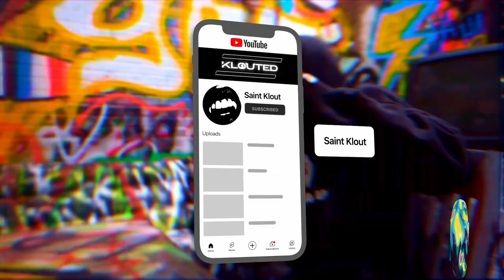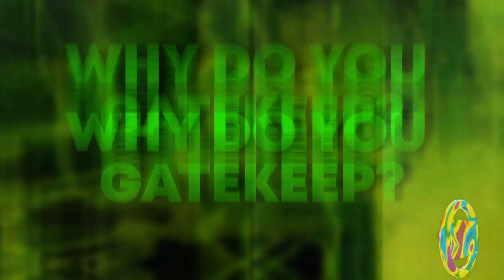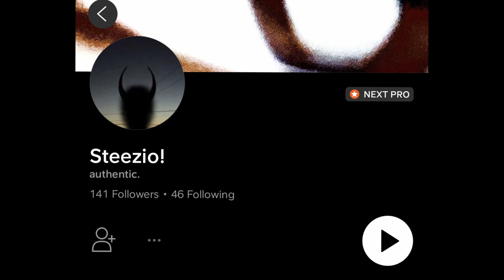IS GATEKEEPING IN THE UNDERGROUND NECESSARY OR STUPID?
Underground Songs WE React And Review Rappers Like Sofaygo Summrs KanKan Autumn Izaya Tiji Iayze Ken Carson Duwap Kaine Lil Playah Yeat Slayworld Top 5 Top Ten Rapping FL studio Lucki slump6 Babysantana kashdami summrs sojabrat zaminzo interview no soap dotcomnirvan antifl 88lamin jmoney1041 bobbalam and no jumper dedicated to discussing underground rappers imsaucyhuh newtrapradio opium kankan cancan destroy lonely lil uzi vert